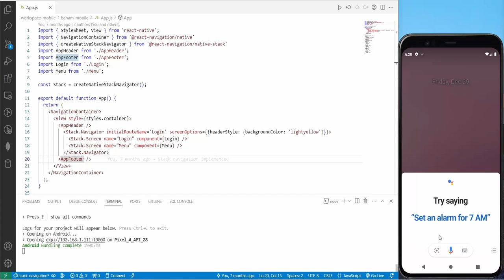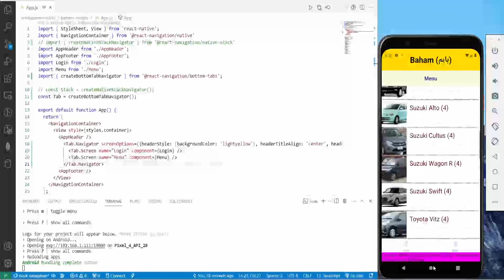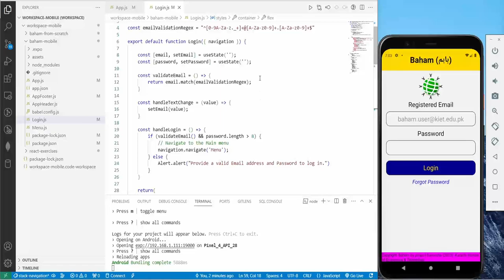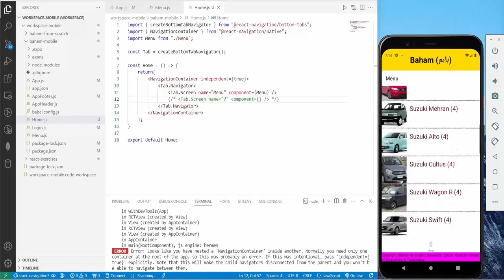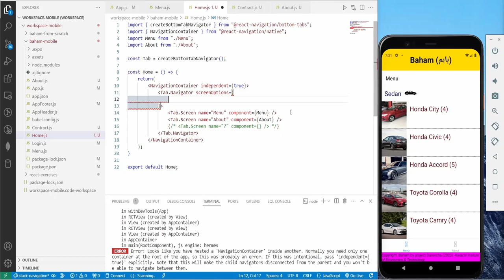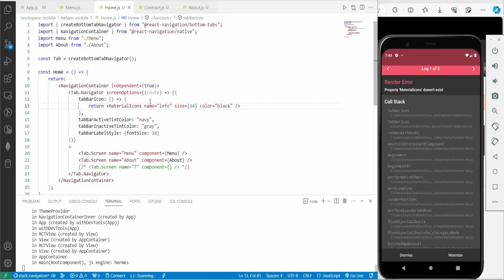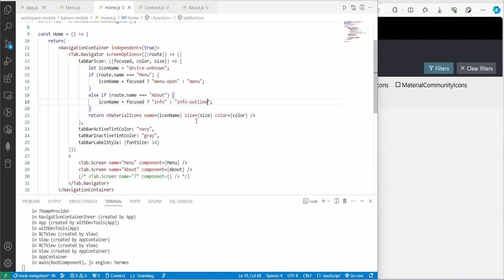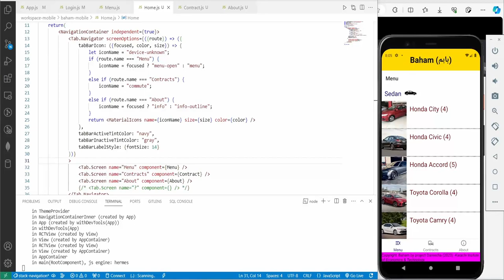React Native Tab Navigation (Part 2 of 2)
Demonstration of how to navigate between Components in React Native using Tab Navigator.